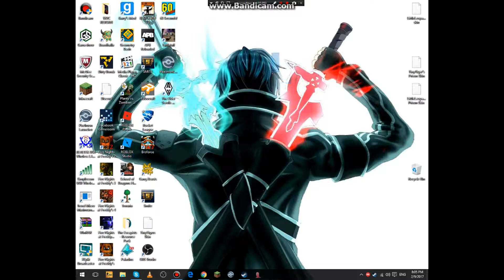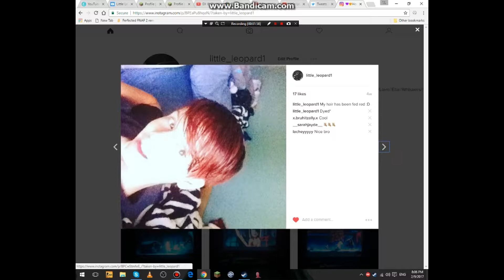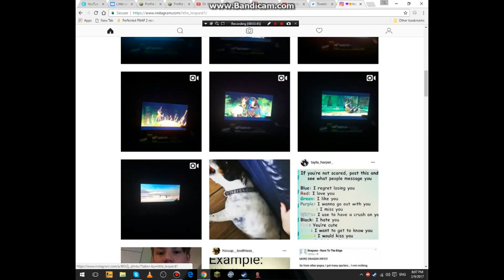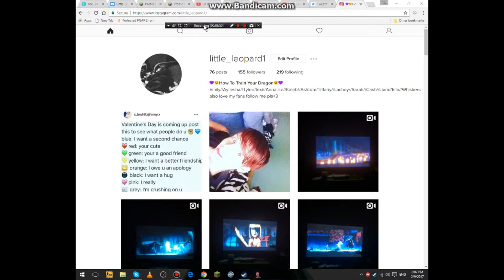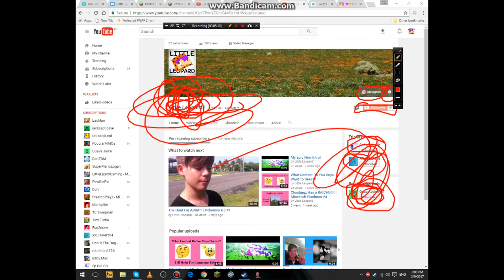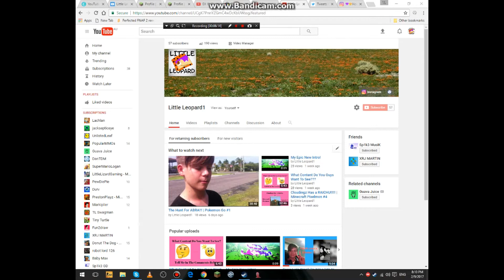Follow Me On Instagram And Twitter!!! :D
hey everyone today ill just b showing you my Instagram and twitter account so you can add me and i can chat with you guys also tell me your username for them both so its not a hacker that would be appreciated cya guys enjoy the video.